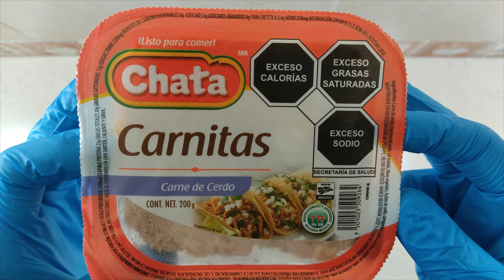CHATA - Carnitas (Fried Pork Meat) - UNBOXING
Carnitas (Fried pork meat)
BRAND: Chata
NET CONTENT: 200 g (0.44 lb)

INGREDIENTS:
Pork meat, lard, salt & preservatives

CHARACTERISTICS:
Keep refrigerated from 2oC - 4 oC (36o F - 39 oF)
Empty the content into a frying pan, heat & serve
TIF Certificate No. 169

Culiacan, Sinaloa, Mexico

PRICE:
2.6 USD / 2.5 EUR / 348 JPY / 53 MXN